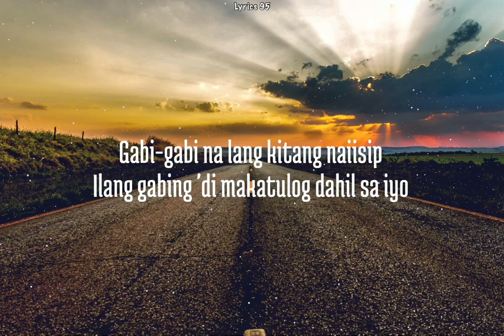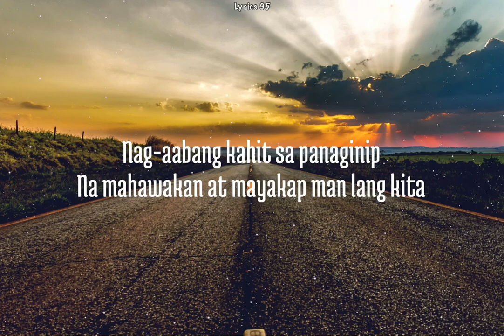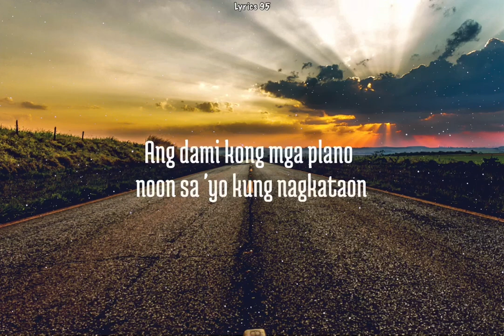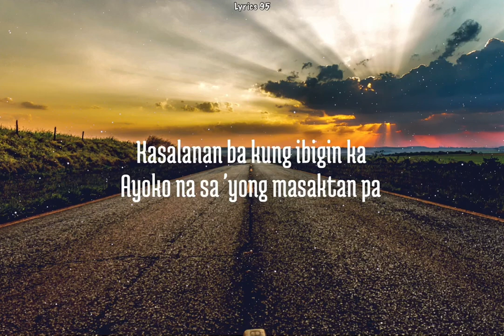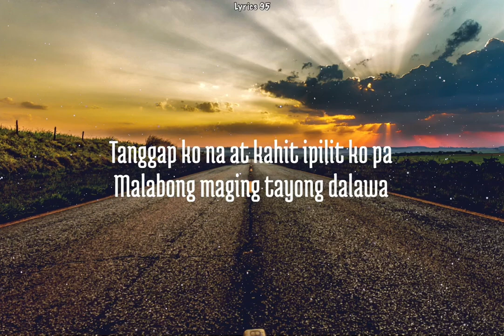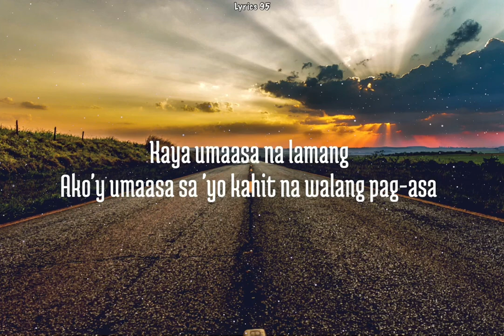Umaasa Lyrics (Cover By Jenzen Guino)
Song by Skusta Clee
Cover By Jenzen Guino

Follow Jenzen Guino YouTube Channel